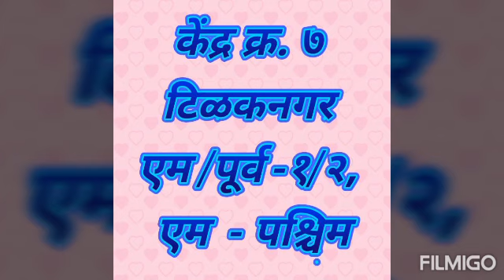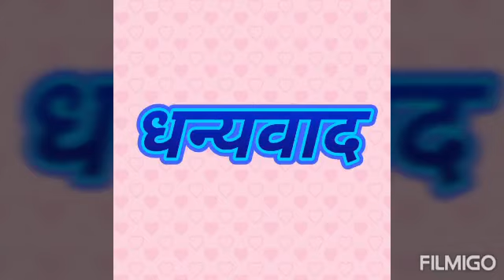भेटकार्ड तयार करणे.